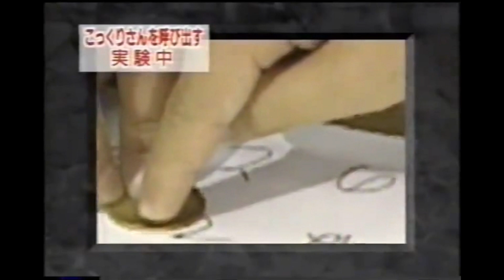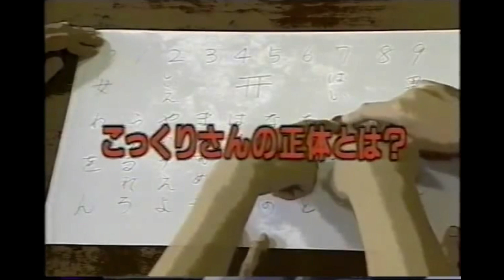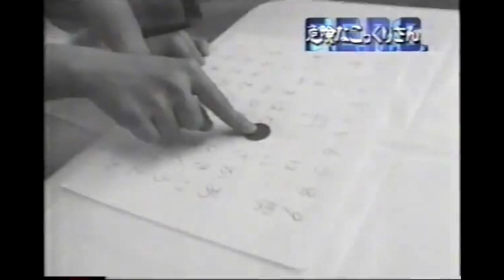こっくりさん は本当か？